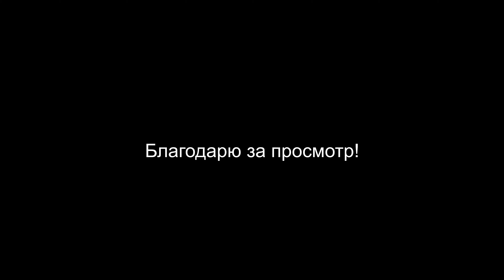Возвращение Ампера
Дождался новую батарею 20s10p.
Заменили заднее колесо 26" с треснувшей втулкой на новое 24".
Протестировалили в легком режиме.